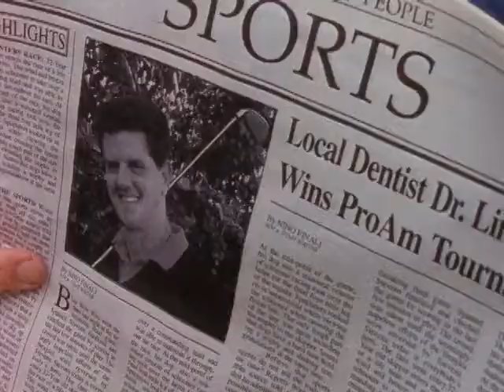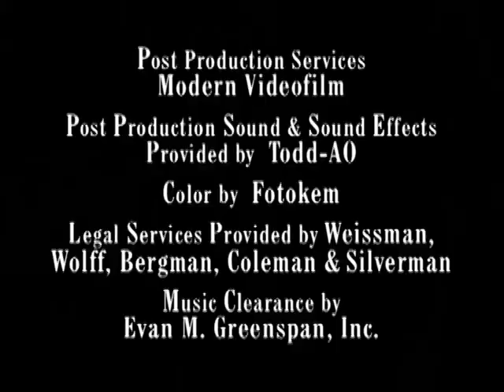TRACEY TAKES ON SCANDAL (Full Episode)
From Season 4 of Tracey Ullman’s HBO series.  Guest stars Julie Kavner, Natalija Nogulich, Bruce McGill, Sam McMurray and Liz Torres.